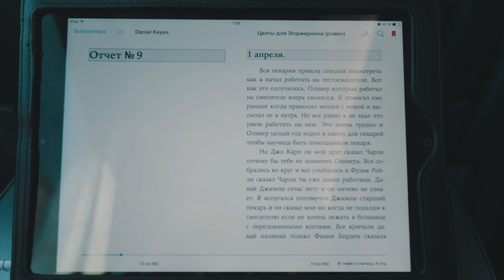ИНСАЙДИНГ - №12 Москва: кастинг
Всем доброго времени суток, друзья! Мы вернулись из нашего приключения в Москве, познакомились с новыми друзьями, отметили праздники, но самое главное - успешно выступили на кастинге нового телеканала О1! Ловите наш видео-отчёт =)